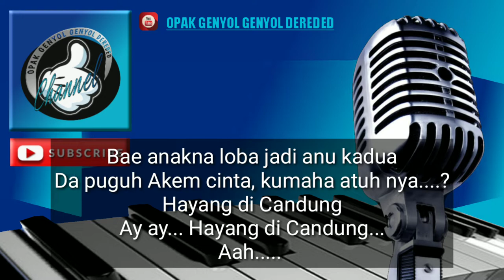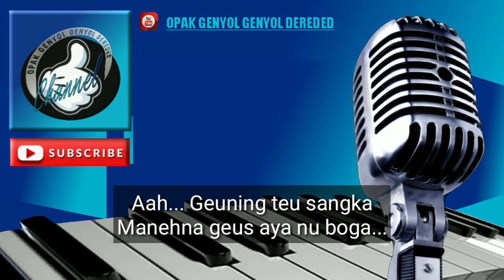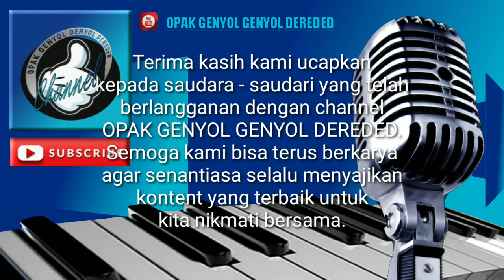HAYANG DI CANDUNG Karaoke Miss DAKEM Karawang (cover) Sequencer Keyboard KORG PA700 || Tanpa Vokal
Karaoke koplo Jaipong

Judul : HAYANG DI CANDUNG
Di populerkan oleh : Dakem Karawang
Chord : Em
Musik oleh : OPAK GENYOL GENYOL DEREDED

TERIMAKASIH